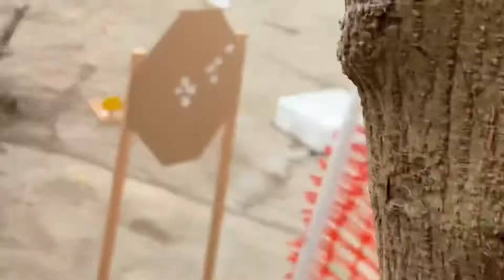3 GUN Practice...